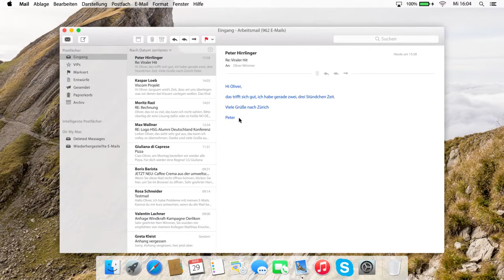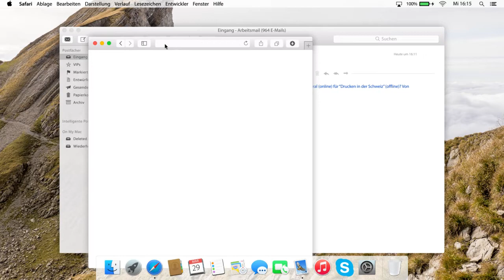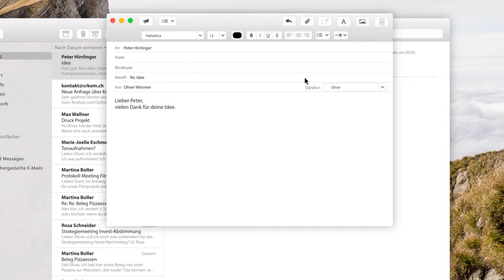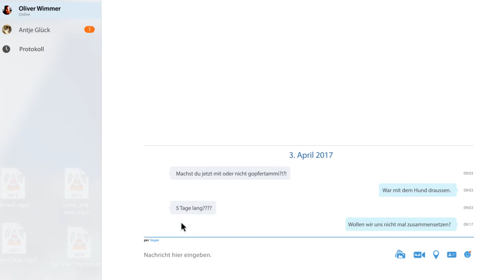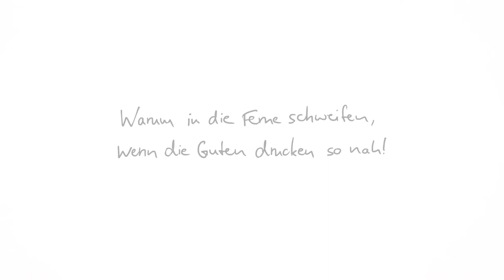cR Kommunikation AG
Storytelling für Printed in Switzerland